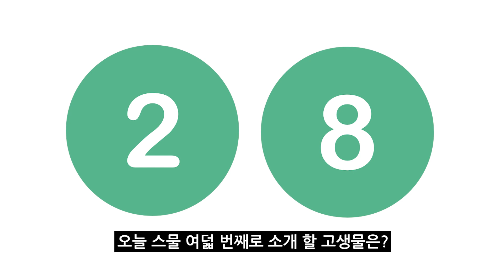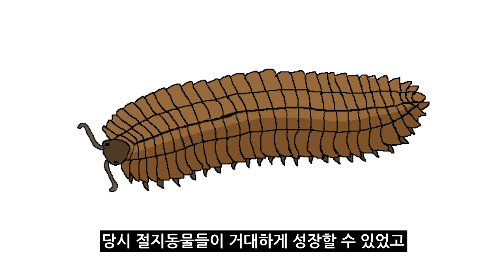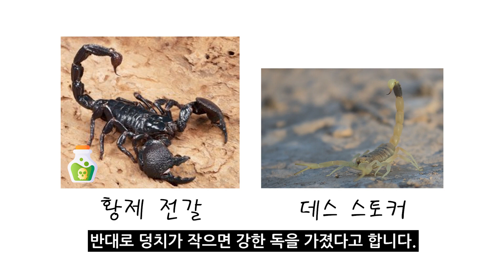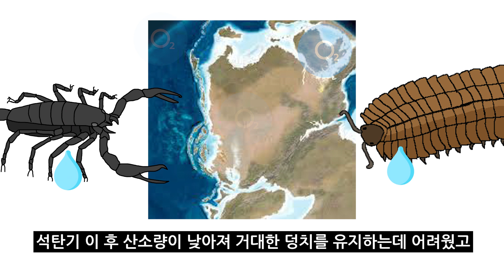#28 풀모노스코르피우스를 소개합니다. l 지상의 거대한 고대 전갈 l 고생물 백과사전 | Pulmonoscorpius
#28 풀모노스코르피우스를 소개합니다. l 지상의 거대한 고대 전갈 l 고생물 백과사전

석탄기 때, 살았던 고대 전갈인 풀모노스코르피우스.
이 전갈은 왜 거대하게 커졌고, 그 만큼 독도 강력할까요?

오늘 소개 할 고생물은 바로 풀모노스코르피우스입니다.

[정보 수집]